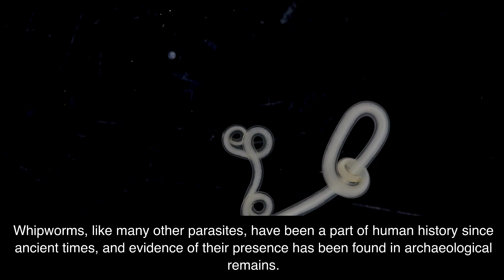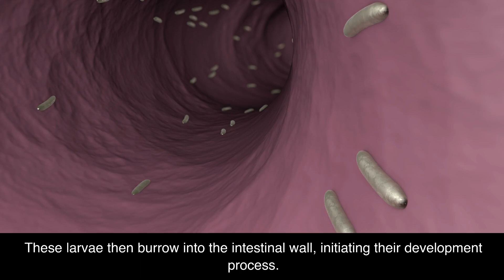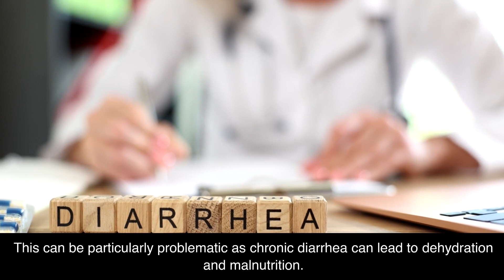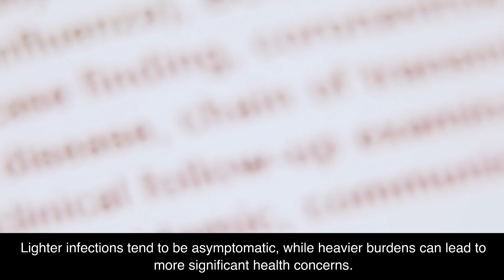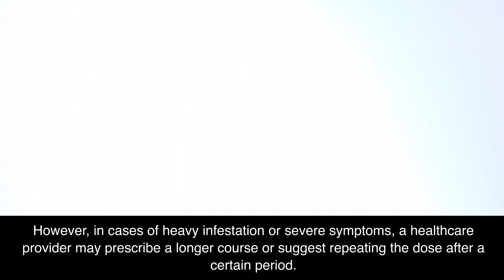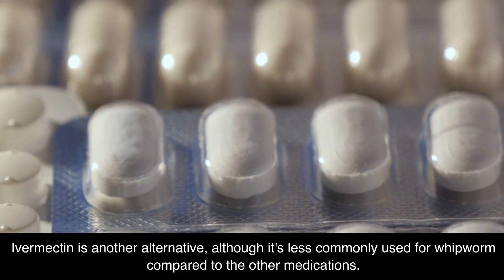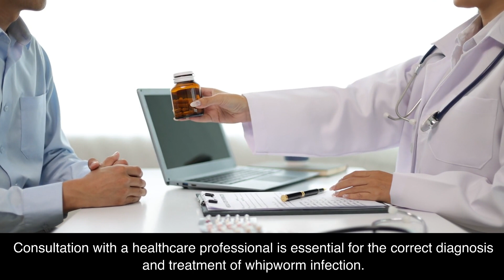Whipworm Information (🔬Tier.4 Infectious Disease)